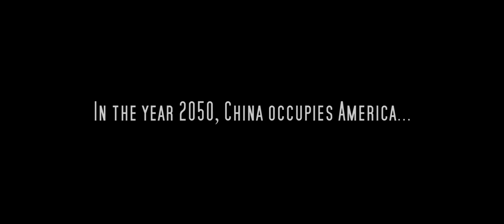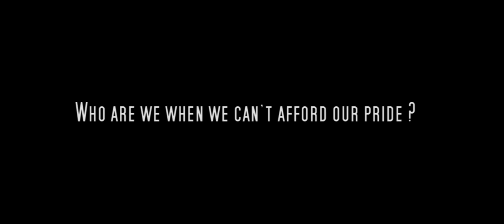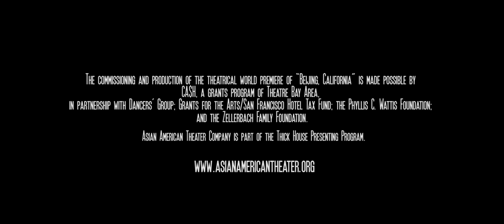BEIJING, CALIFORNIA by Paul Heller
Beijing, California is an unflinching study of one nation's invasion by another--but this time, the victim is not Iraq or Afghanistan; rather, it is America, and the invader is China.  As playwright Paul Heller noted in his January 29, 2009 interview with the San Francisco Chronicle's 96 Hours, "I hope the audience members will look at their own values and their perceptions of other countries--and how those might change if we were the ones being invaded.  What I think we'll see is that Americans would act like everybody else in the world if they became citizens of a Third World country."

The play's futurist scenario takes place in 2050, when Katrina-like disasters and a series of financial meltdowns lead to America's collapse.  The audience follows a series of characters and stories in the Bay Area over a span of 50 years, and discovers what happens to American values in the aftermath of foreign occupation.

Beijing, California contains three interwoven plots, each exploring a different aspect of the Chinese invasion.  In one storyline, we follow the presidents of the U.S. and China as their deep, long-term friendship is shattered by China's ascendance and America's deterioration.  In another storyline, we examine a family amidst America's economic wreckage.  Living on a Third World income, they are forced into a shocking business decision.  The final storyline focuses on a Chinese American translator who must navigate a San Francisco segregated into Baghdad-like militarized zones, as she attempts to expose a terrible crime.